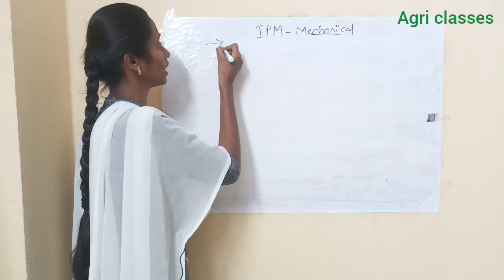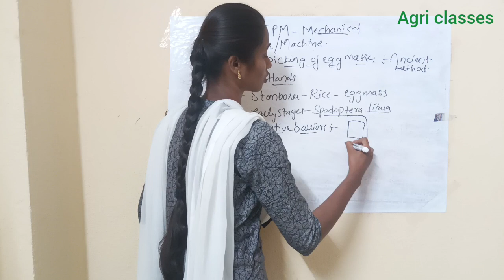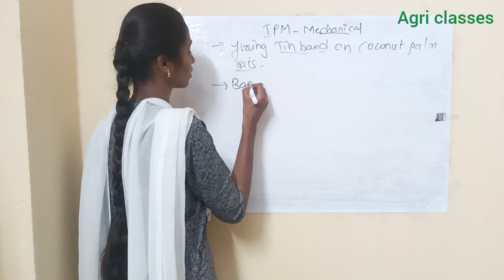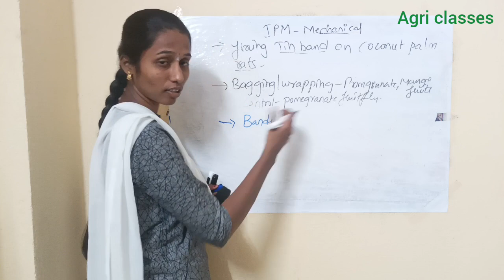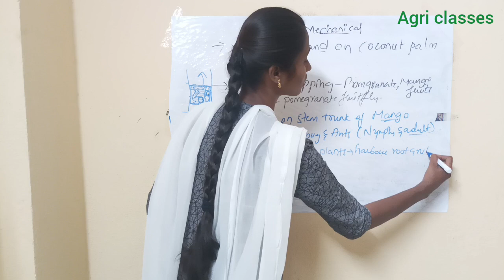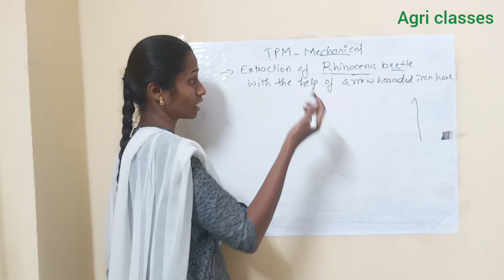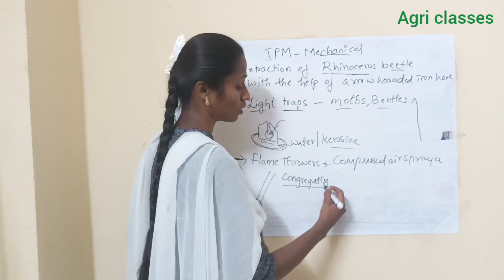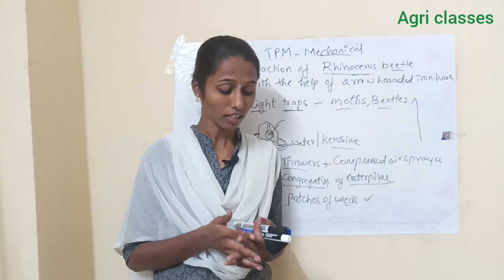TSPSC||AO||AEO||DA-131||Mechanical methods of insect control -IPM|| For agricet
agri classes# ao#aeo#da-131#Mechanical method of insect control -IPM#agricet#agri competitive exams